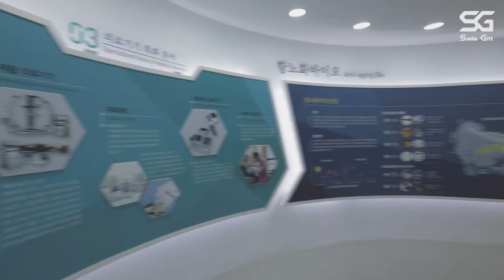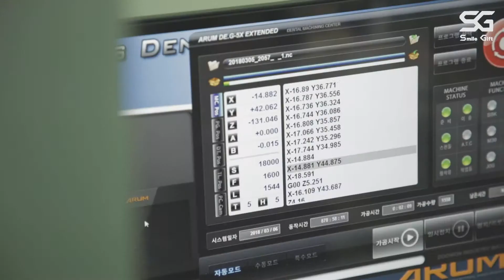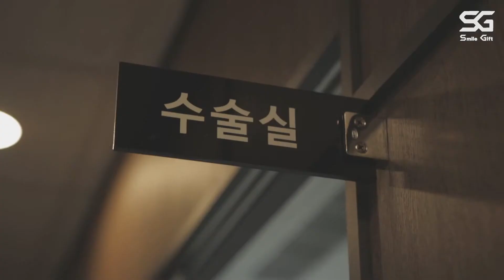큐더펄스 신세기메디텍 기업홍보동영상 02 Full HD CHN